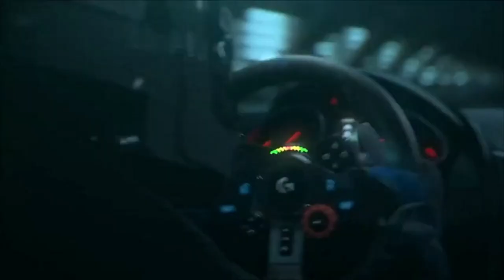Volante Logitech G29 I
📌LINK DO VOLANTE LOGITECH G29! NO BRASIL SEM TAXAS!

★ Amazon Prime! Eu uso, use também!

📢 CONTATO PROFISSIONAL
📧 dicasdeofertas@rbdigitalbusiness